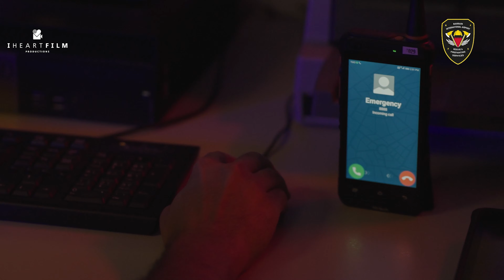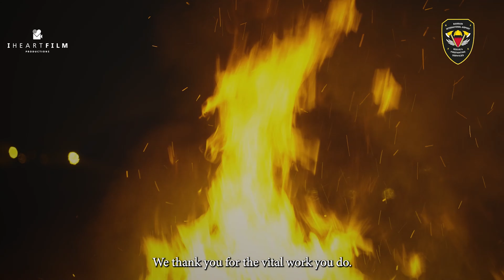BAC Firefighter promo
The 2022 BAC Firefighter Promo Film was filmed and produced by I Heart Film Productions. Bahrain.

This film showcases the BAC Rescue & Firefighting Services. Bahrain Airport Company’s (BAC) Airport Operations Division is responsible for the overall management of the operational activities of Bahrain International Airport.

I Heart Film was founded by a team of filmmakers with extensive experience in advertising, TV and film. We share a unified passion for engaging and authentic cinematic storytelling.
We are a full service video production company and creative agency specializing in documentaries, TV Commercials, branding & marketing material.
We guarantee a unique experience. An alternative production house that creates contemporary and thought provoking films for our clients to be proud of.

ABOUT THIS CHANNEL:
The purpose of the official I Heart Film Productions YouTube channel is to highlight our productions and the level of attention and labor we put into not just producing quality promotional content for our clients but also showcasing artistic works with stunning cinematic graphics of the highest caliber.